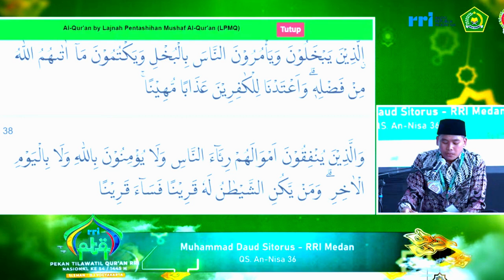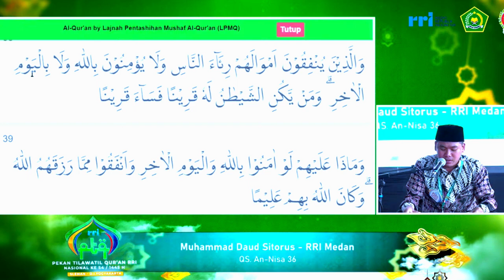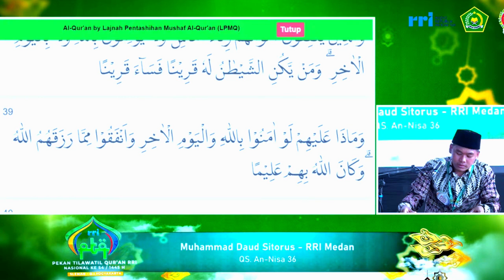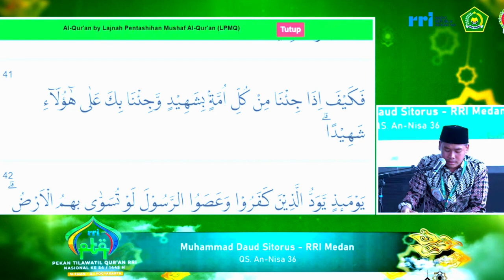QORI MUHAMMAD DAUD SITORUS // JUARA 2 TILAWAH PUTRA PTQ NASIONAL RRI KE-54 // 2024